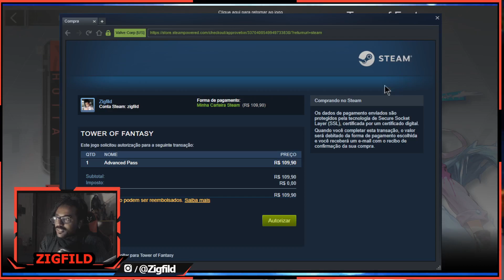NOVA RELIQUIA P2W? Passe de Batalha Roupa de Samurai e Prancha Flutuante - Tower of Fantasy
NOVO PASSE DE BATALHE CHEGOU! VALE A PENA GASTAR DINHEIRO COM ELE? Nova Montaria  Cavaleiro de Aida! Tower of Fantasy

Obrigado Galera!